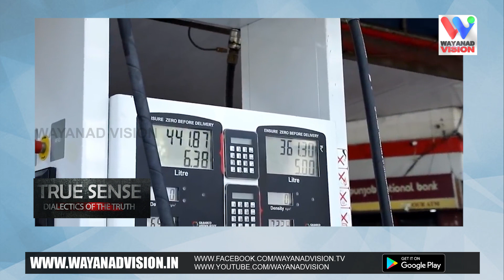സിന്ദൂര തിലകങ്ങള്‍ | സി.എസ്.സ്റ്റാന്‍ലി | ട്രൂസൈന്‍സ്‌